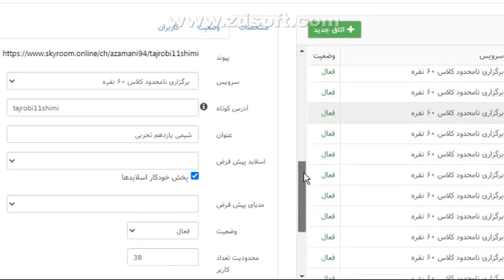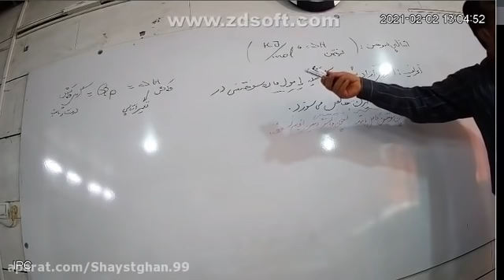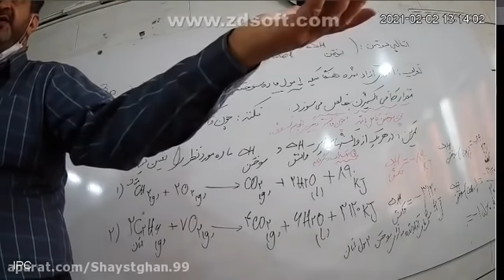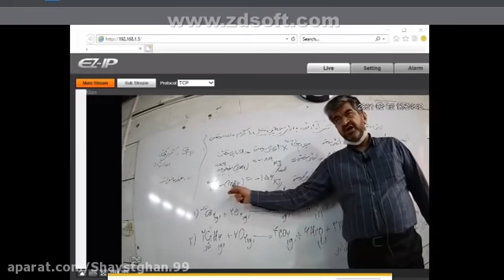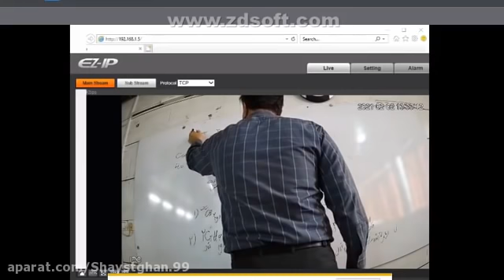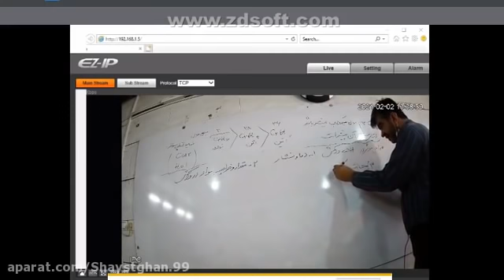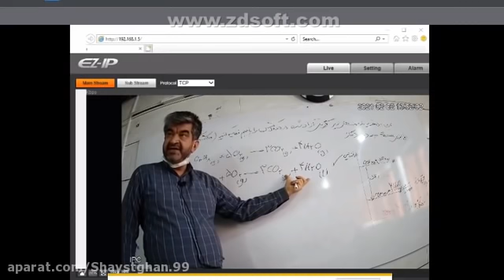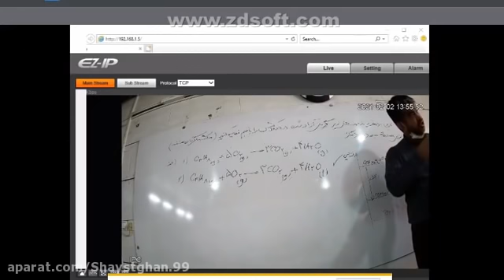Lesson on how induced current works and its applications in life by Professor Rahmani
Lesson on how induced current works and its applications in life by Professor Rahmani - Phương Thúy